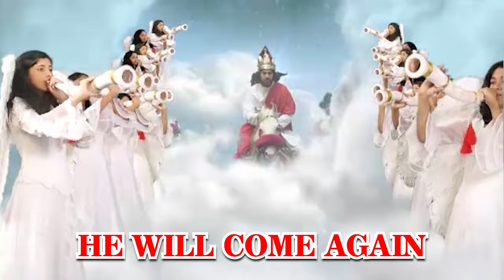ആത്മീയ ഉണർവ് നൽകുന്ന ഒരു നല്ല സിനിമ | Rev. Fr. Mathew Naickomparambil V C About Movie ' THE HOPE '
Rev. Fr. Mathew Naickomparambil V C Divine Retreat Centre, Potta About The Movie  ' THE HOPE '